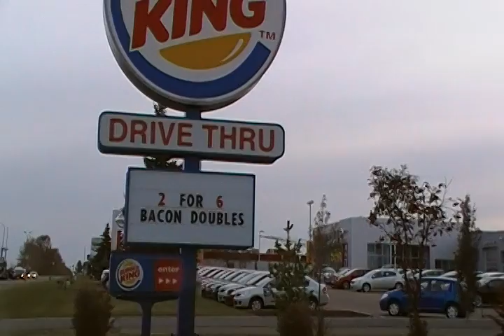burger king red deer